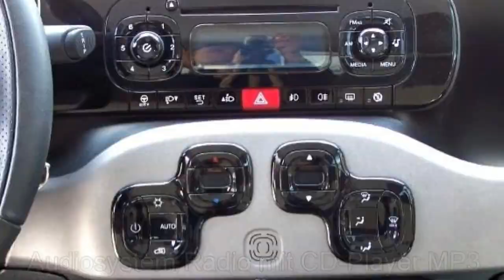Fiat Berlin Fiat New Panda silber FCA Motor Village Berlin jetzt Stell.